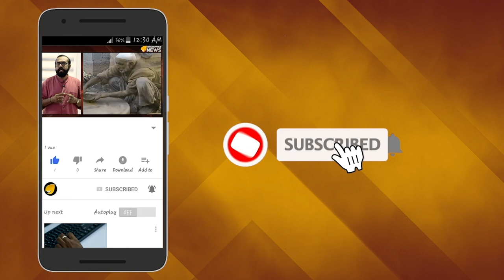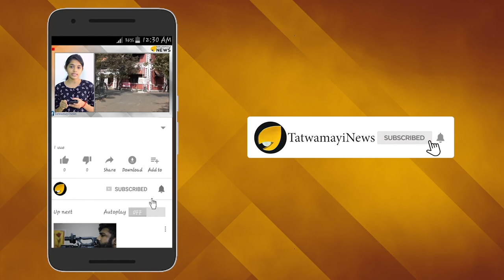ഉണരൂ ഹൈന്ദവരേ... ഉണരൂ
ശബരിമല പൊന്നമ്പലമേടിന്റെ ഭാഗമായ പാഞ്ചാലിമേട് കയ്യേറി ക്രിസ്ത്യന്‍ സംഘടനകള്‍ കുരിശ് സ്ഥാപിച്ചത് ഏറെ പ്രതിഷേധങ്ങള്‍ക്കിടയാക്കിയിരുന്നു. പാഞ്ചാലിമേടിന്റെ സംരക്ഷണം ആവശ്യപ്പെട്ട് ഹിന്ദു ഐക്യവേദി ഹൈക്കോടതിയില്‍ കഴിഞ്ഞ ദിവസം ഹര്‍ജി നല്‍കി.